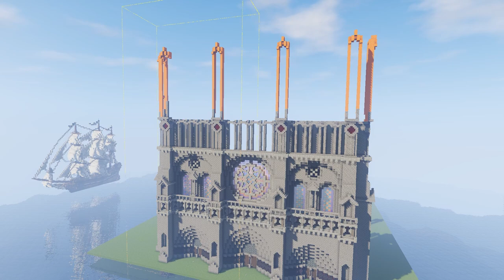J'ai Reconstruit Notre Dame de Paris dans Minecraft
Je me suis inspiré de Notre Dame de Paris afin de construire cette magnifique cathédrale !!

Je suis en live sur TWITCH du lundi au vendredi à partir de 18h

- CHAPITRE -
0:00​ • Le portail frontal
1:43 • La galerie
2:28 • La grande rose et segment adjacent
4:13 • Les Tours-Clochés
6:51 • paterne de chapelle latérale
9:19 • La façade latérale
12:55 • Arrière de la cathédrale
13:55 • Flèche de Notre Dame
18:00 • Le tour du propriétaire